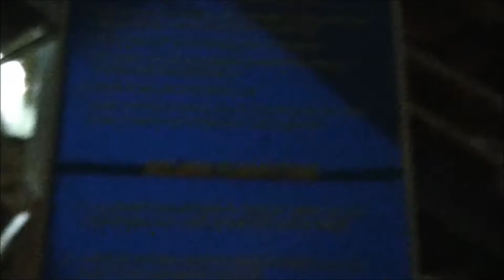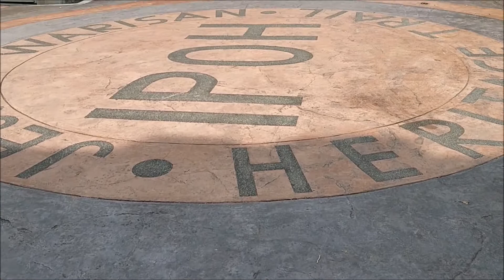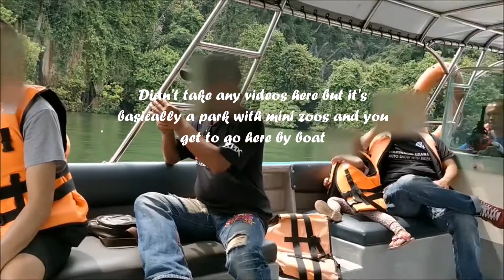First time to Ipoh!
Trip to Ipoh with family. It was really impromptu! So, I'm really glad it turned out okay (to me) fun as well as a great experience especially hiking in Gua Tempurung and my solo hunt for street arts in the streets of Ipoh!

Software used:
Quik app on phone
Windows Movie Maker
Premier Pro CC 2018